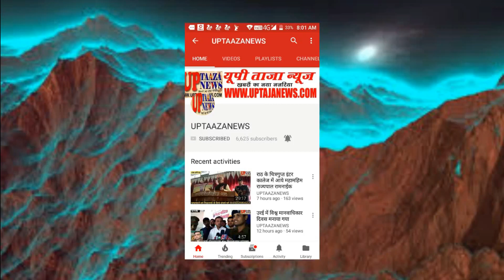राठ नगर पालिका के नवनिर्वाचित अध्यक्ष और 25 वार्डों के सभासदों का शपथ ग्रहण समारोह हुआ संपन्न